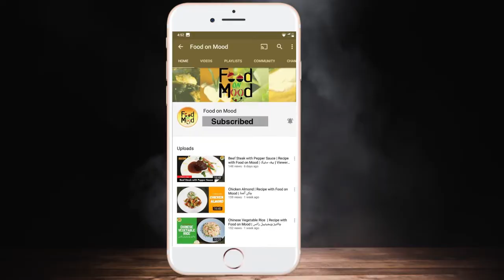Cheesy Egg Roll - Breakfast Recipe - Food on Mood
Simple, Yummy & Spicy Recipes of different type of food.